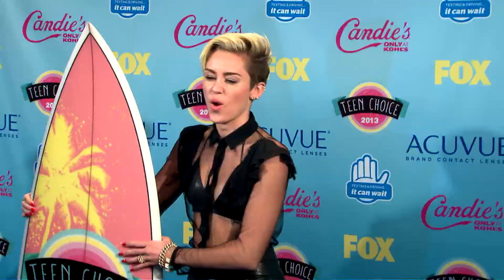Miley Cyrus Bleaches Her Eyebrows White | Splash News TV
We're not quite sure what's going on here, but it looks like Miley Cyrus has lost her eyebrows!